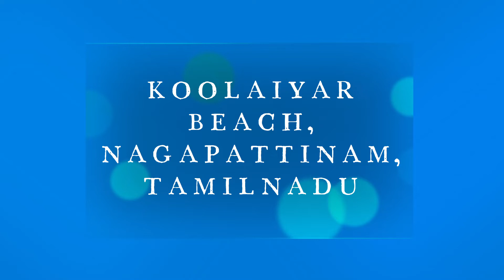Koozhaiyar Beach | கூழையார் கடற்கரை | Fishing Boats In Shore | Tamilnadu Beaches | Indian Beaches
Koolaiyar Beach is located in Koolaiyar, Tirumullaivasal area of Nagapattinam, Tamil nadu India.
One of the beautiful beaches in Tamilnadu, India.

கூழையார் கடற்கரை, தமிழ்நாடு, நாகப்பட்டினம் திருமுல்லைவாசல் பகுதியில் கூழையாரில் அமைந்துள்ளது.
இந்தியாவின் தமிழ்நாட்டின் அழகிய கடற்கரைகளில் ஒன்று.